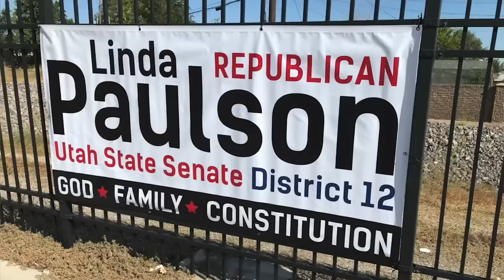Does this cringy political ad push extreme views?